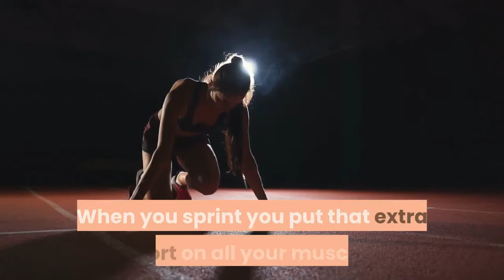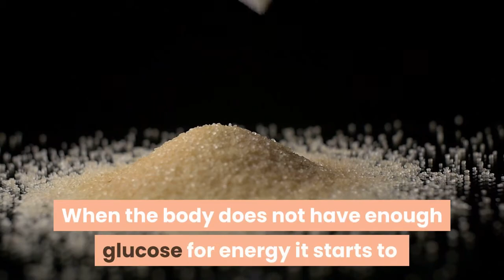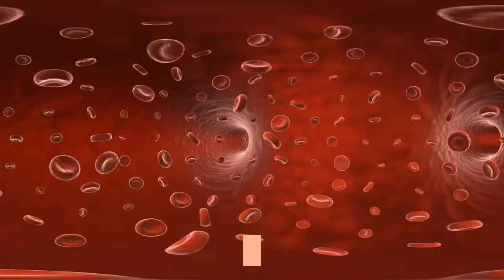5 Proven Benefits of Sprinting | (Science Explained)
Sprinting is one of the best HIIT that give ultimate results in a short duration of time. There are numerous benefit of sprinting. Sprinting helps in increasing testosterone in male, improves cardiovascular health, weight loss and much more. In this video, we are discussing the facts and benefits of Sprinting.

Next time you make an excuse for sprints, think again! Sprints help in weight loss, build muscle, improve your health, and as a result promotes healthy living.